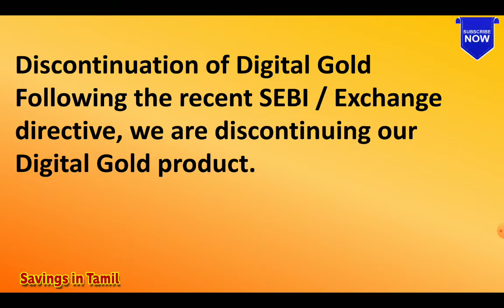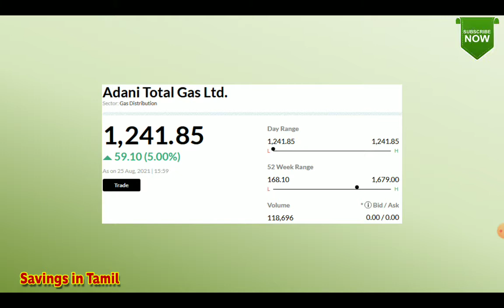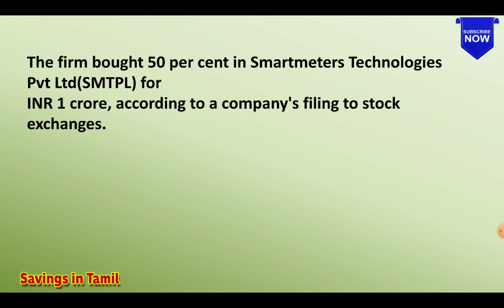Discontinuation of digital Gold|SEBI banned digital gold |Adani Total Gas Zooms 36%|Savings in tamil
Digital Gold விற்பனை நிறுத்தம் Discontinuation of digital gold  sebi new guidelines